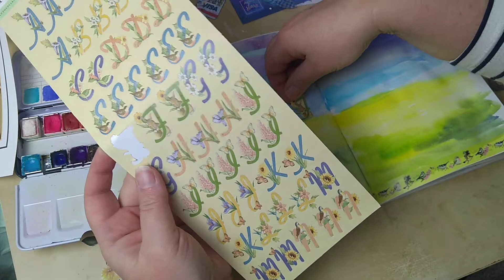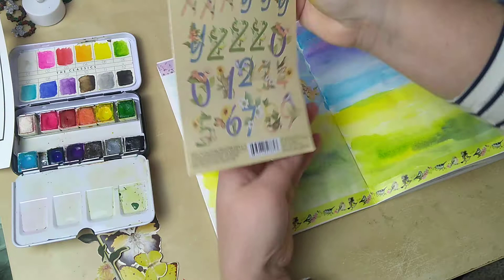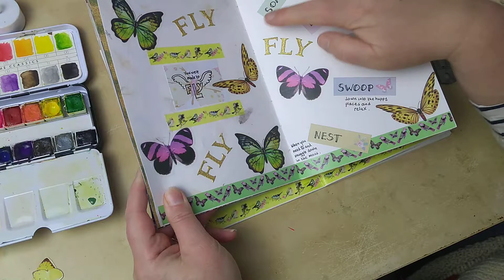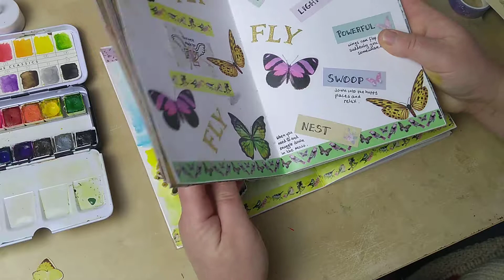Word for the year 2019 One little word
Creating a page around my word for the year. I'm using watercolour to make a simple wash background and thinking about why I chose my word, which images and colours might illuminate it best, and creating a welcoming space to write notes as the meaning of my word takes shape for me this year.